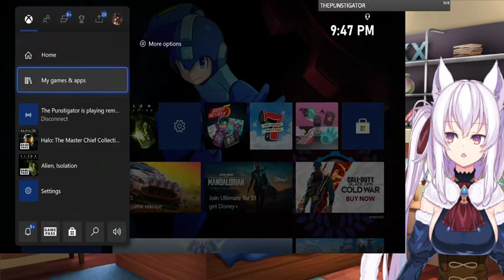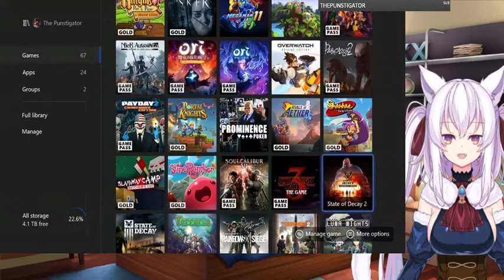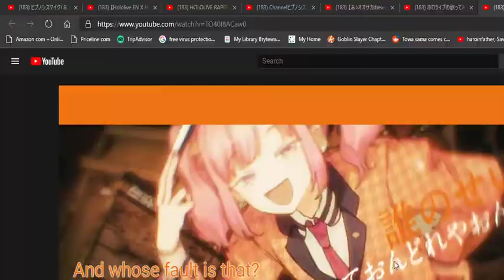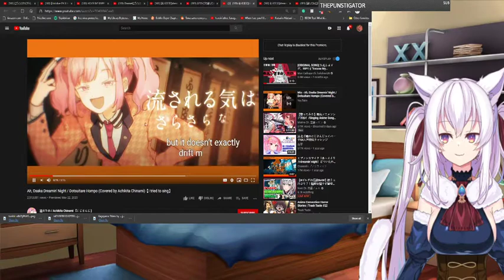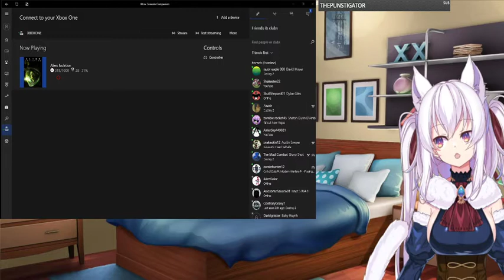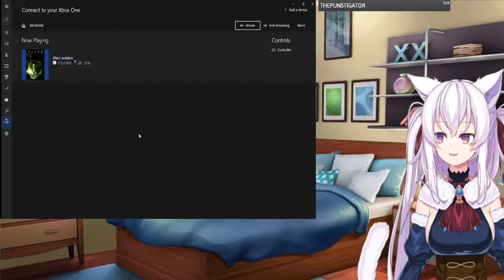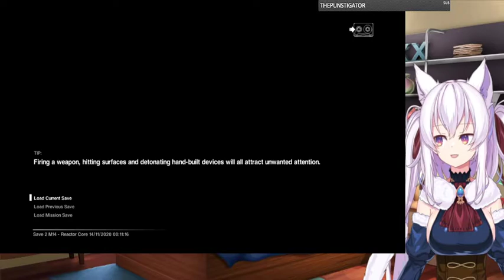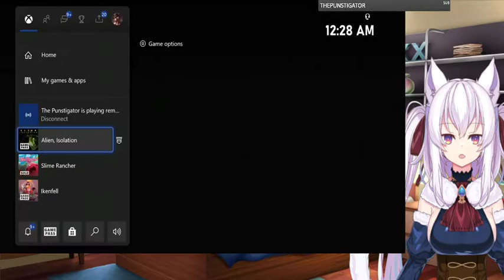Alien Isolation VOD#7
If you want to chat with Me/Us Live join us